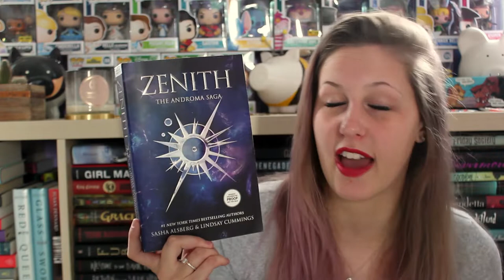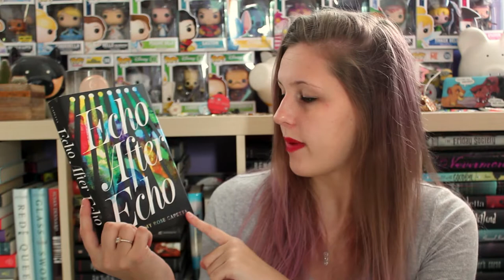SURPRISE UNBOXING #61 | FETUS JAY FRIDAY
Awh, little fetus jay so excited to be part of the Blogger Program with HCC Frenzy back in 2017... so cute.

I've read both Zenith (3/5 Stars) and Bonfire (4/5 Stars)!